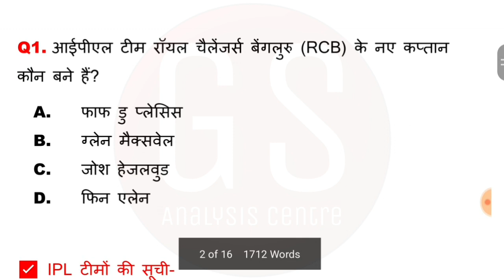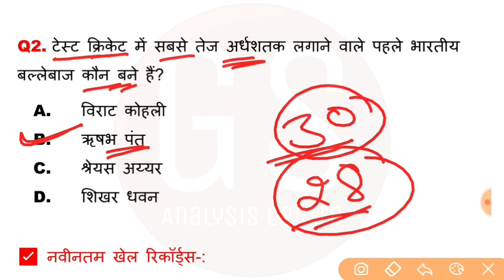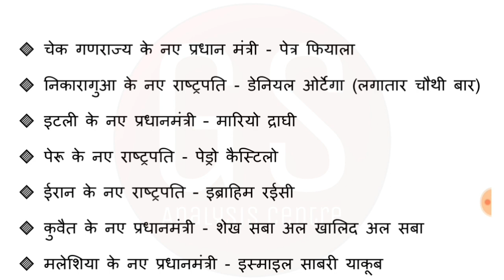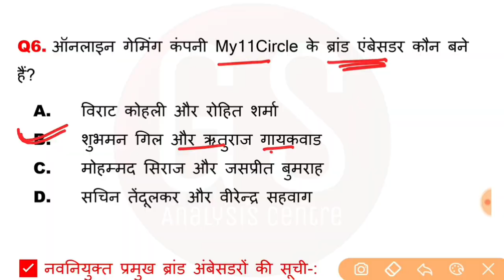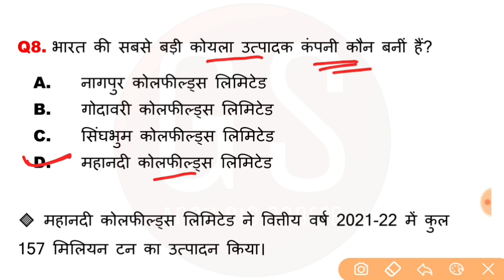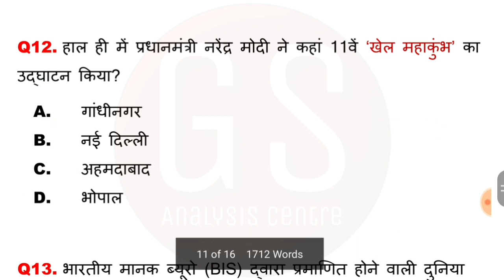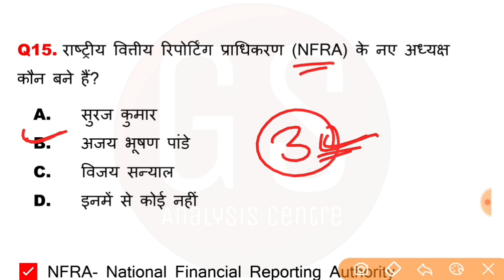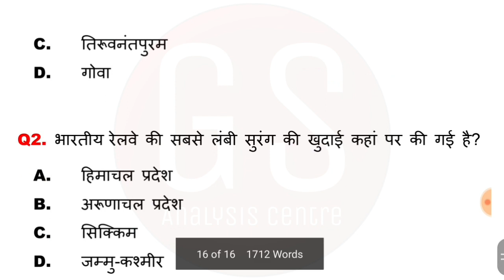15 March 2022 Current Affairs | Daily Current Affairs Today, Today Current Affairs in Hindi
दोस्तों डेली करेंट अफेयर्स के सत्र में आज हमने इस विडियो में 15 मार्च 2022 के अति-महत्वपूर्ण प्रश्नों का उल्लेख किया है, जोकि आगामी सभी तरह के प्रतियोगी परीक्षाओं के लिए उपयोगी है।

15 March 2022 Current Affairs | Daily Current Affairs | Current Affairs in Hindi | Current Affairs Today

15 March | Daily Current Affairs | For All Exams

15 March 2022 current affairs in hindi | India&World Daily Affairs |

15 March Daily Current Affairs | Daily Current Dose | Current Affairs in Hindi For All Exams

15 March current affairs 2022
15 March current affairs
15 March 2022 Daily Current Affairs
next dose1463
daily current affairs booster
current affair